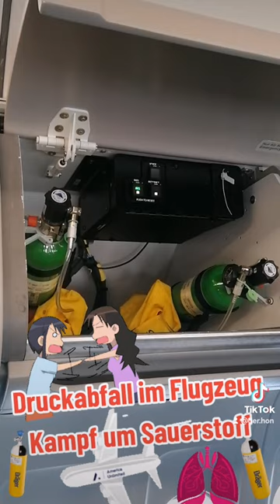✅ Druckabfall im Flugzeuge Kampf um Sauerstoff | Der HON PrivateJet Shorts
Druckabfall im Flugzeuge Kampf um Sauerstoff derhon PrivateJet besthoteltester Der HON 👑 ist der König Kunde, PrivateJet Global Traveler, Luxus Hotel Tester, Gold, Platinum & Ambassador Treueprogramm Elite Status Member und besucht, bucht, überprüft und testet: Was solltest Du an Bord eines Flugzeuges unbedingt ausprobieren?| Der HON PrivateJet Shorts